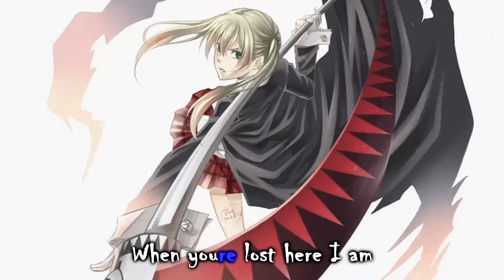[Karaoke] Tommy heavenly6 - PAPERMOON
Опенинг заставивший меня в свое время визжать от радости получил мою личную караоке версию, надеюсь вам понравится.